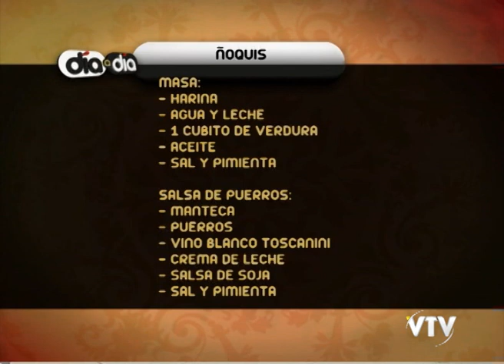DÍA A DÍA CON GERARDO ÑIETO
Gerardo Ñieto Cocina en la Cocina de Mario Padrón y lo acompañan Victoria y Fito con toda la alegría..